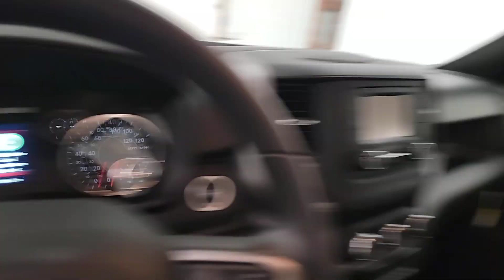2023 Ram 2500 West Bend, Germantown, Hartford, Mequon, Menomonee Falls, WI 43471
Bright White Clearcoat New 2023 Ram 2500 Tradesman available in Cedarburg, Wisconsin at 5 corners CDJR. Servicing the Germantown, West Bend, Hartford,Mequon,Menomonee Falls, WI area:

5 Corners CDJR
1292 Washington Ave

Bright White Clearcoat 2023 Ram 2500 Tradesman 4WD 8-Speed Automatic 6.4L V8brbrCorner Amazing!